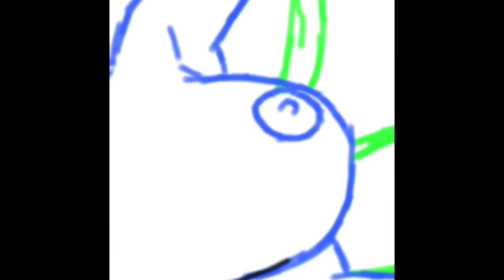(+18) Watch me draw/ slender gender bender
See it here: N/A as of tumble purge
Visit my Twitter and follow for more